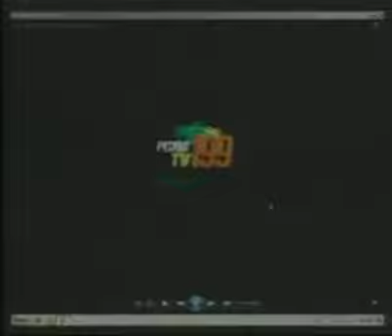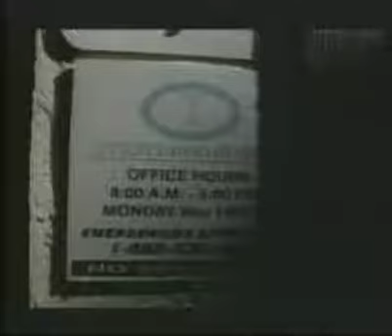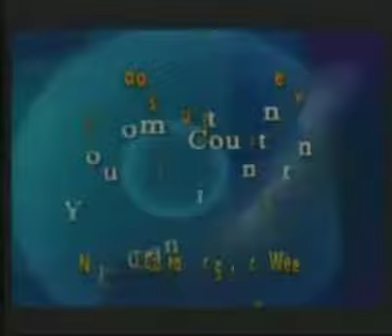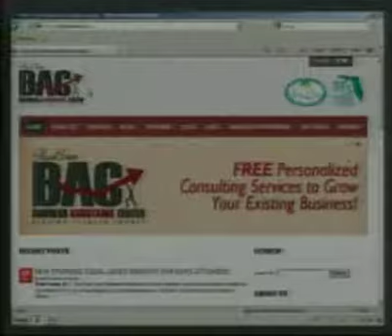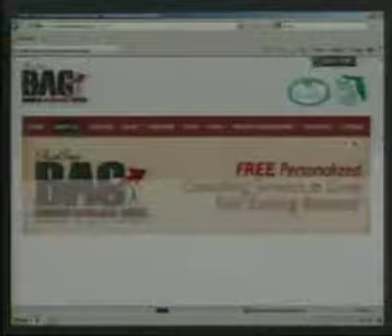City Council Business Meeting September 20, 2011